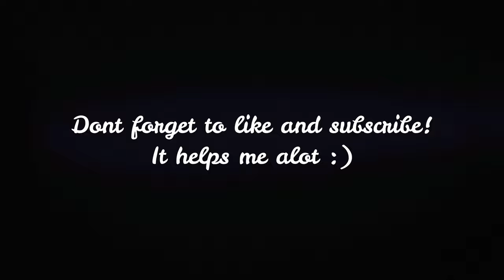BDO Dual Kyve Arc Duo Sage Montage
Sage might just the the strongest class when paired with another sage. Got these clips last night on my live stream. I hope yawl enjoy!

If you would like to catch me live I stream almost everyday on Twitch!